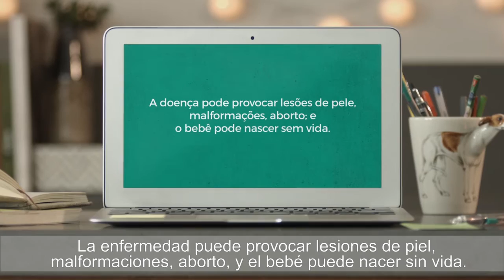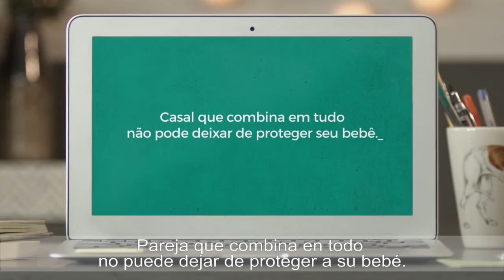Campaña de combate a la sífilis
Campaña de combate a la sífilis en la gestación, 2016